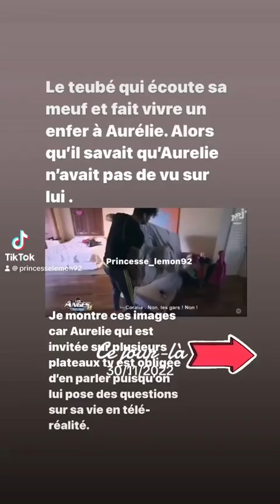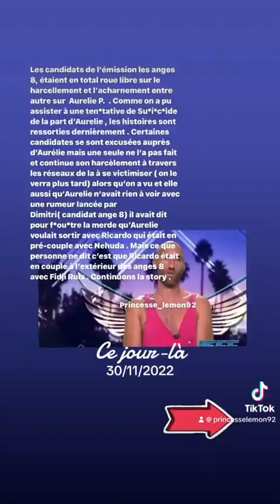Aurélie Preston Ricardo Nehuda les anges